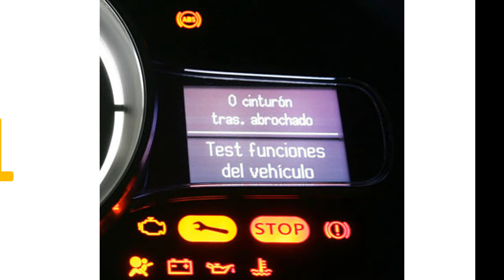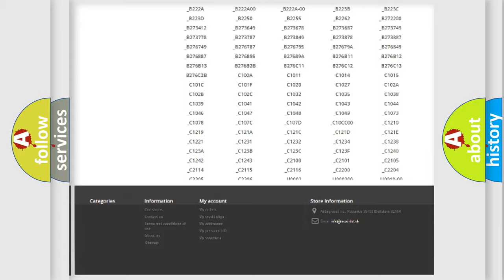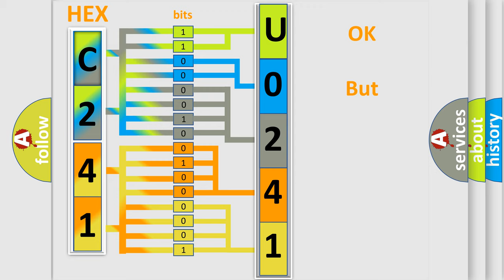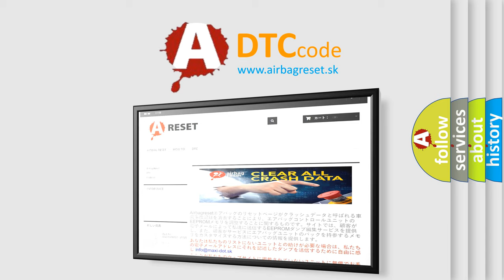DTC Dodge U0241 Short Explanation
Contents:
0:21 Basic DTC analysis according to OBD2 protocol standard.
1:48 Insight into programming
2:58 A diagnostically understandable description of the Diagnostic Trouble Code
3:05 Basic error definition

Make:
Dodge
Code:
U0241
Definition:
RKE Fob 1 Battery Low
Description:
If the battery in the Fob-Integrated-Key (FOBIK) is low during key interrogation, with a valid key, this code will set. It may also set during a valid RKE button press.
Cause:
LOW BATTERYFOBIK TRANSCEIVER